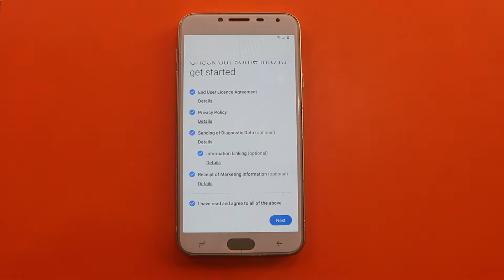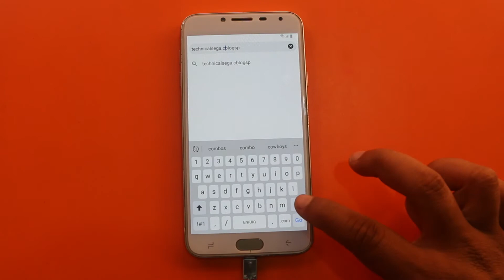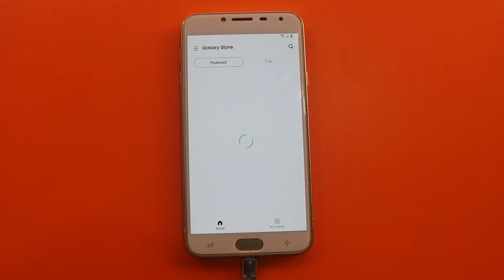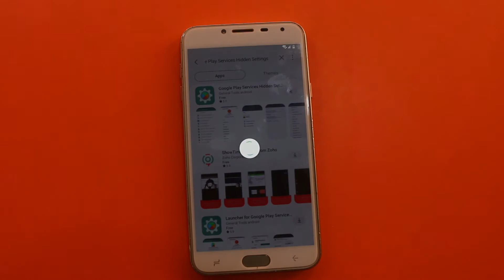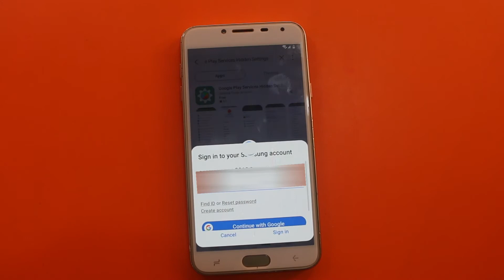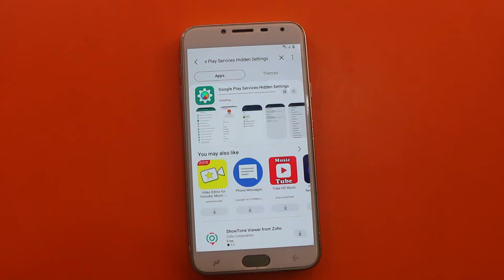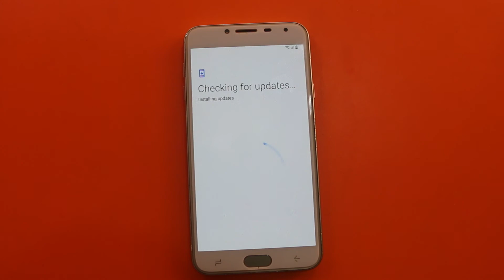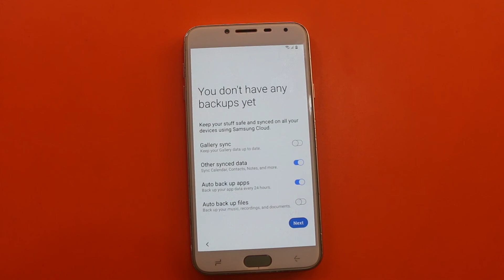Samsung J4 Google Account Bypass/Reset Frp Lock || No Pin Sim/No Smart Switch || Android 10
How to unlock frp lock(Factory Reset Protection)google account lock remove without Pin Sim android 10 latest method 2020 December.